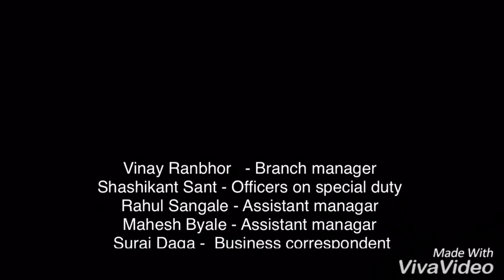Banking class activity_Std 7th to Std 10th ,Sub Strawberry English Medium School Students.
The banking sector is an important sector for the stabilization of financial systems. It plays a critical role in the economy of our country; It facilitates the flow of funds in our economy and ensures financial resources are allocated efficiently towards promoting economic development and growth.
               Shri Vyankatesh Education Society which runs  Strawberry English Medium School under the dynamic leadership of Hon.Sanjyot Vaidya. The trust consists of reputed personalities from various fields. Strawberry English Medium School follows CBSE Curriculum. The school is committed to provide quality to promote intellectual, physical, social & cultural spirit among the students. The school commits itself to provide a stress free learning environment that will develop competent confident & enterprising citizens who will promote harmony, peace & universal brot herhood for better tomorrow.
            Our Endeavour at Strawberry English Medium School is to provide the plateform where our students can take up the opportunities and challenges to do the things they are capable of and rise to their potential on all fronts, curricular and co-curricular.  In  ‘Strawberry’, we believe that every matters and each child must be given the chance and opportunity, to explore, experience, think, create and express, that each child must be nurtured with utmost sensitivity and ubderstanding, where we ensure that school is the happiest place to be in. This belief of ours is reflected in the school motto, ‘Ensuring your Childs foundation’. It will helps to influence the work of my dedicated and devoted staff. Entrusting your child to ‘SEMS’ is promising child, a secured, vibrant, dynamic and forward looking school, a class committed teachers and partnership with parents that will ensure success of every child- a great start to your child’s education.